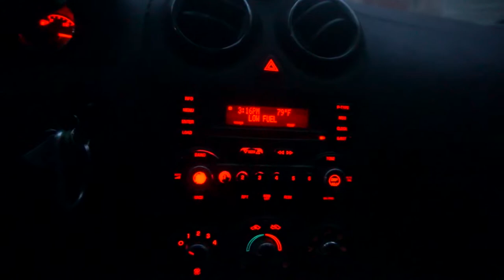Did She Really Bet Me Vlog